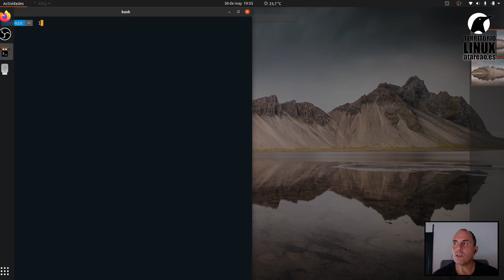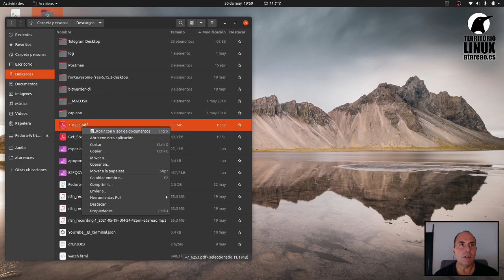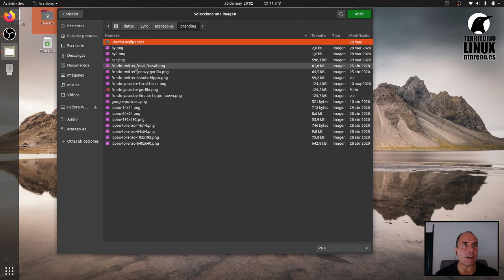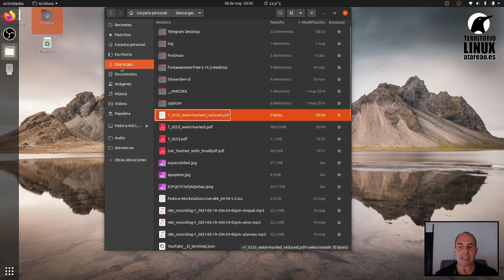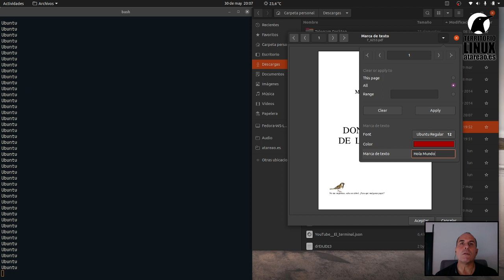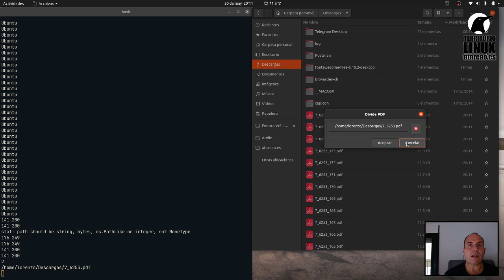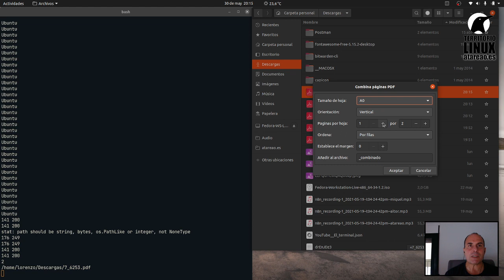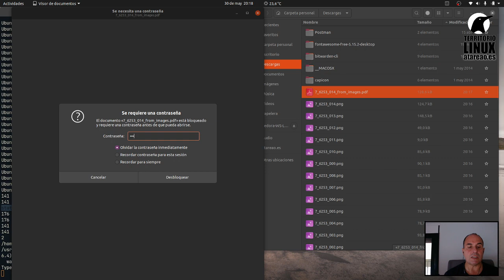Nautilus Pdf Tools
Nautilus Pdf Tools y sus "primos" Nemo Pdf Tools y Caja Pdf Tools son extensiones para los gestores de archivos Nautilus, Nemo y Caja de los entornos de escritorio GNOME, Cinnamon y Mate respectivamente.
Se trata de una extensión que te permite trabajar de forma muy sencilla con archivos PDF desde tu gestor de archivos preferido.